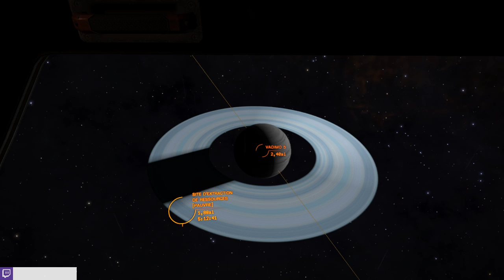Elite: Dangerous - Épisode 07 - On avance dans l'objectif